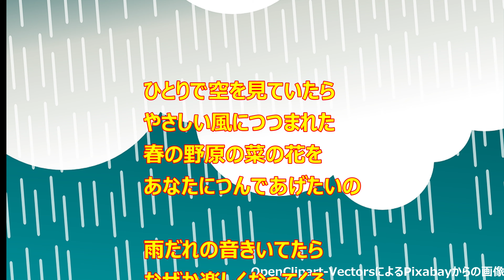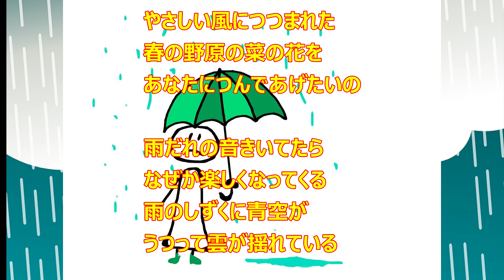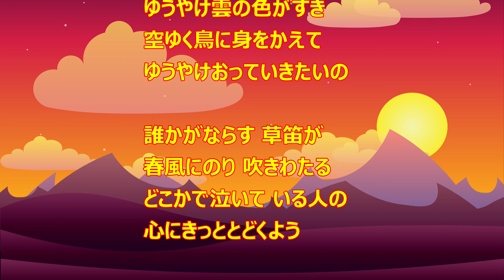春の風が吹いてたら 吉田拓郎 pianoと歌で綴るcollection 越智企画2024